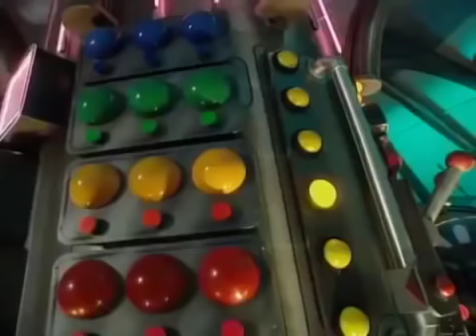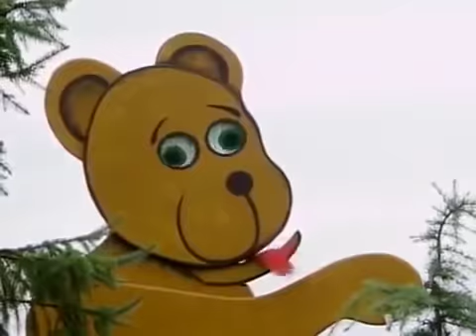☆ Teletubbies em Português Brasil ☆ Episódios Completos 357 ☆